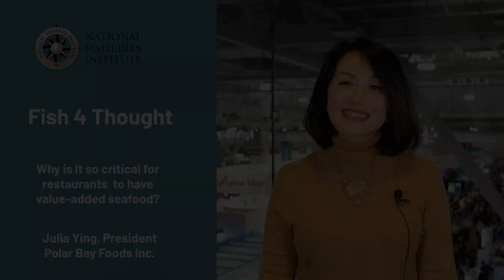Fish 4 Thought: Why is it so critical for restaurants to have value-added seafood?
Julia Ying, President of Polar Bay Foods Inc., answers why it's so critical for restaurants to have value added seafood.